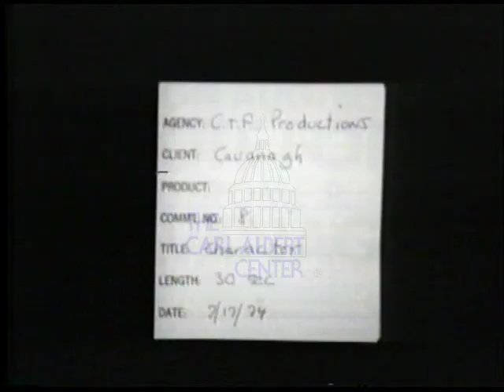Jerome P. Cavanagh [Democratic] 1974 Campaign Ad "Character"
Seated in an office, in front of a bookcase and a window, Jerry Cavanagh discusses his views on his character.

Creator: unknown

1 minutes 13 seconds

Subjects: Unknown